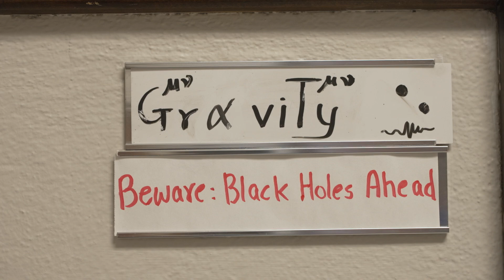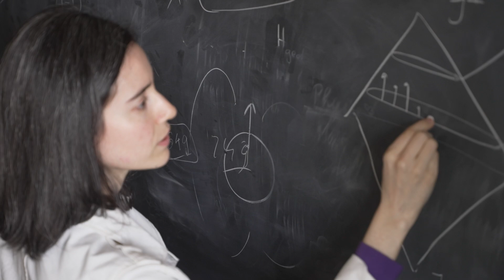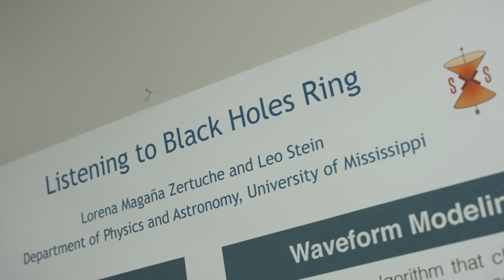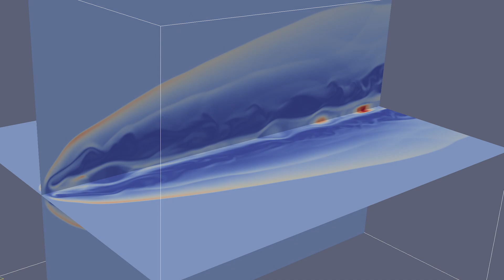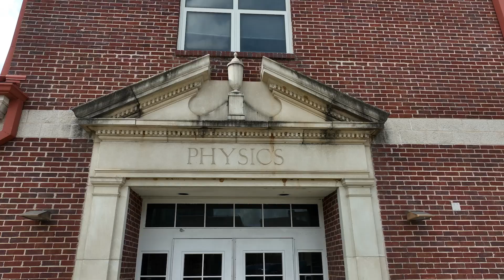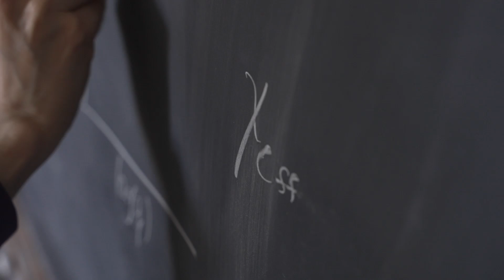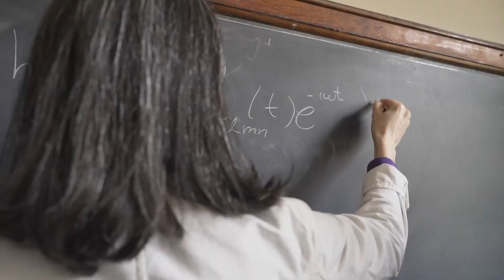Center for Multi-messenger Astrophysics at the University of Mississippi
Intersection of their Gravity, HEP, and Astrophysics research groups to address common questions about our universe, some of which can only be answered by all three groups working together.